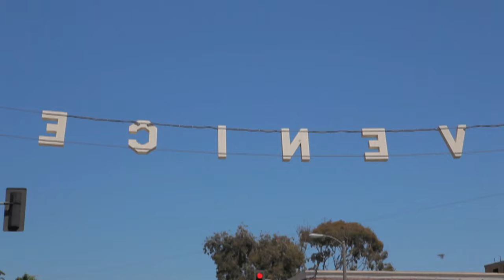DUSTERS CALIFORNIA MIGHTY - The original plastic cruiser with griptape - HD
The Mighty is a large presence in a pint sized package. The custom Dusters plastic deck is skateable and looks great. Wild contrasting colors of plastic, urethane and grip, combined with high performance Slant trucks ensure this will be your plastic cruiser of choice. Here our Dusters boys get to enjoy their first session on these mighty cruiser boards. The Mighty is a truly skateable plastic cruiser and cost less than most boards in that category. And yes, they come with griptape!! Available now worldwide!

Director: n.a.n.o. / Director of Photography: Lukas Korver / Photographer: Neftalie Williams / Camera: Julian Tovar / Production Assistant: Andrew Lambert / Assistant: Mightye Chuchaisri / Featuring: Mightye Chuchaisri, Anthony Hewlett, Justin Jackman, Olan Prenatt & Daniel Delaveaux.